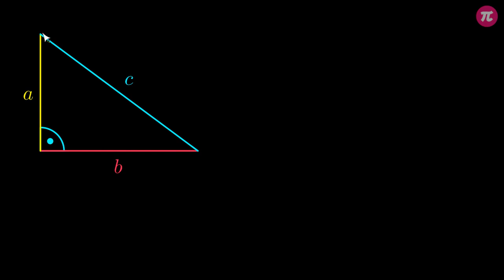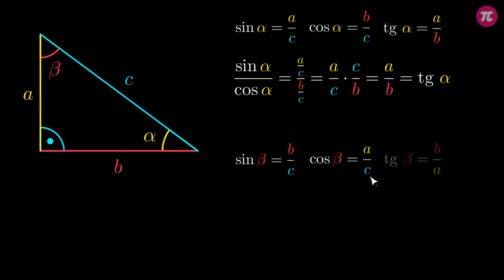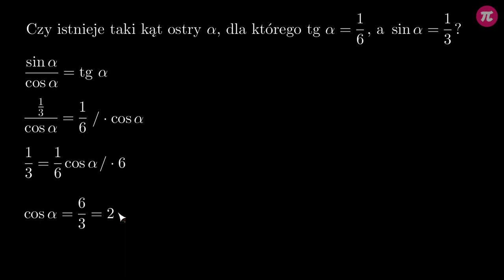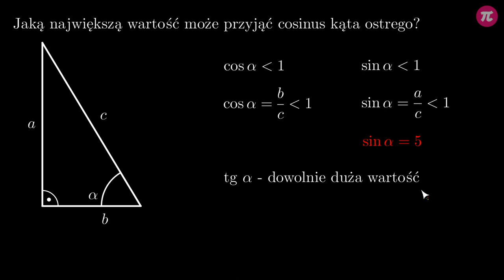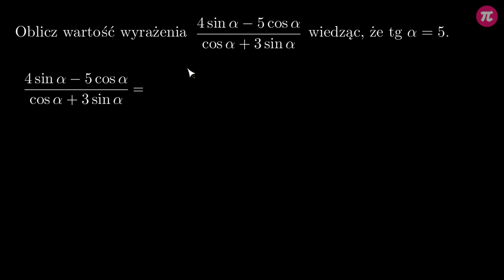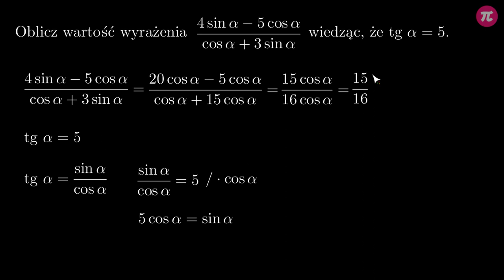Tangens kąta #2 [ Tożsamości trygonometryczne ]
Z tej wideolekcji dowiesz się:
  - jak zapisać tangens kąta za pomocą sinusa i cosinusa tego samego kąta,
  - jak sprawdzić, czy istnieje kąt ostry o podanych wartościach funkcji trygonometrycznych,
  - jaką największą wartość mogą przyjąć sinus, cosinus i tangens kąta ostrego.

PLAYLISTA
Ta wideolekcja jest częścią playlisty [ Tożsamości trygonometryczne ]:
Ten dział dotyczy tożsamości trygonometrycznych. Dowiesz się z niego czym są tożsamości trygonometryczne, jak wygląda wzór na jedynkę trygonometryczną oraz jak ją stosować w zadaniach, jak zapisać tangensa dowolnego kąta ostrego za pomocą sinusa i cosinusa tego samego kąta, jak znając wartość jednej funkcji trygonometrycznej wyznaczyć wartości pozostałych oraz jak udowadniać tożsamości trygonometryczne.

Tutor: Krzysztof Chojecki
Konsultacja: Zofia Wiśniewska
Grafika podsumowania: Agnieszka Opalińska
Materiały: Krzysztof Chojecki
Redakcja: Małgorzata Załoga